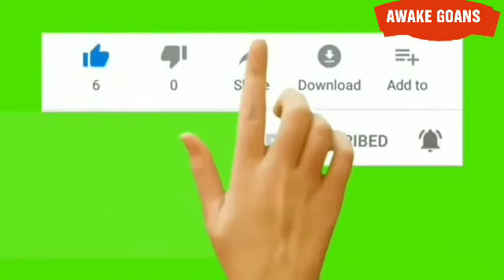LIFE GUARDS ARE IN CRITICAL CONDITIONS ON EVE OF GOA LIBERATION DAY